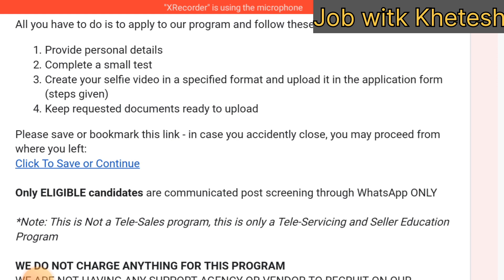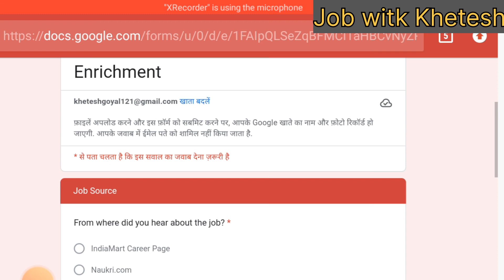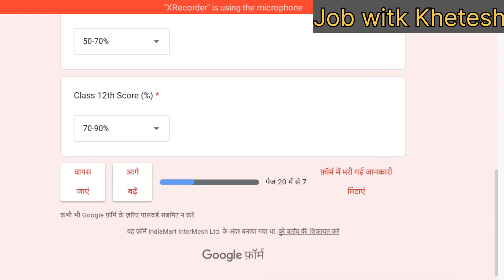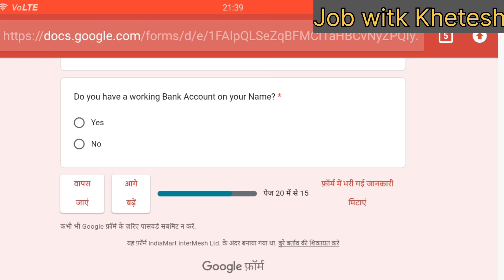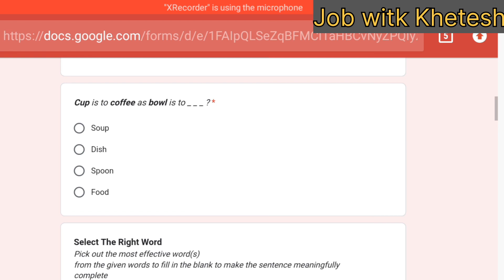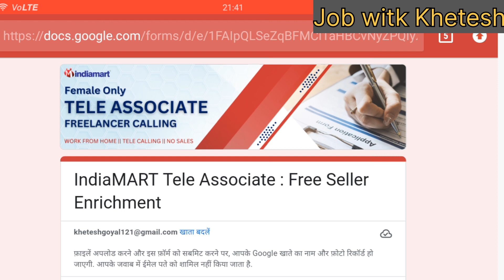Part Time Jobs | India mart hiring fresher | TeleSales Jobs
apply link